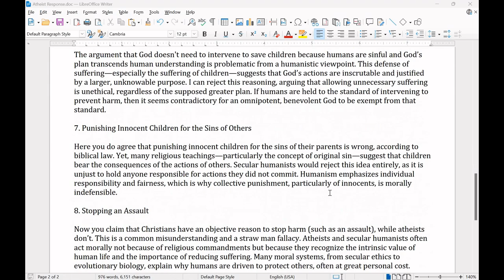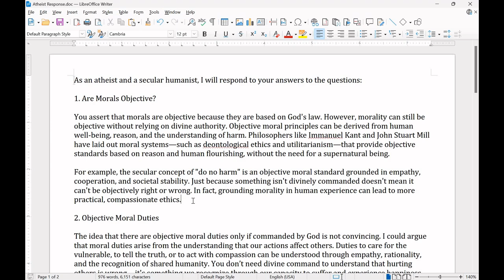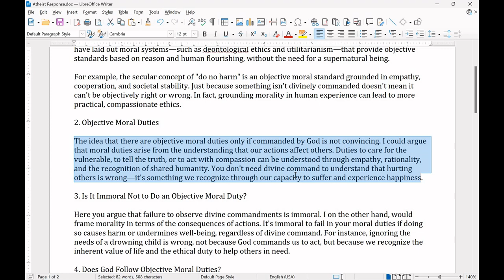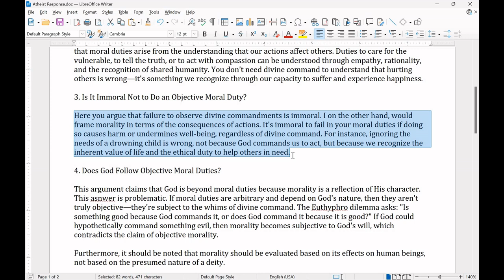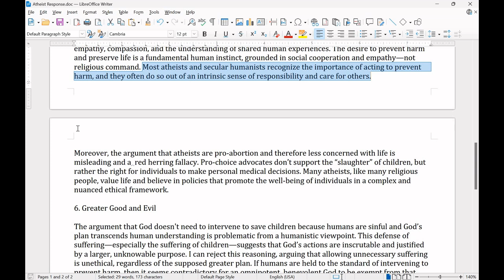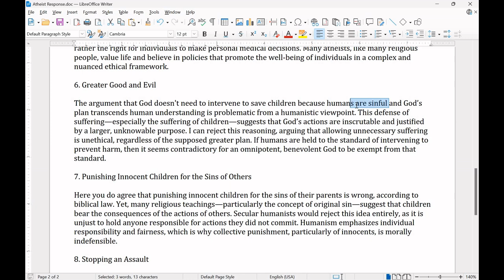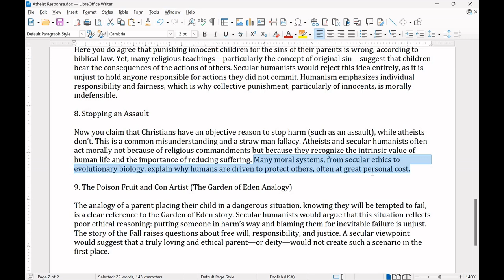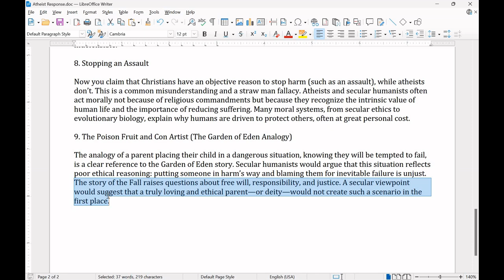Reaction - Answering an Atheist's Questions (part 2)